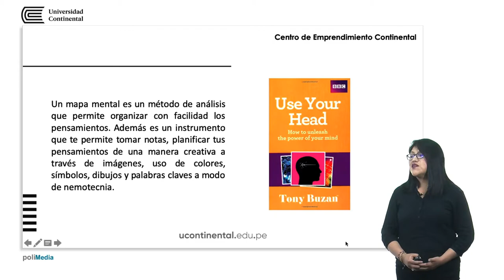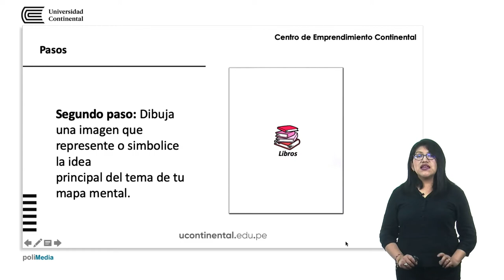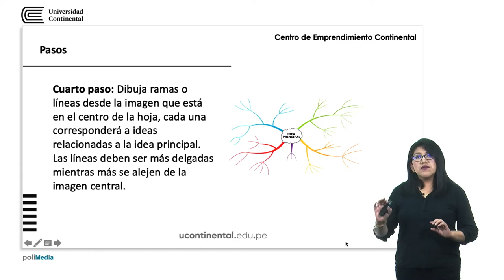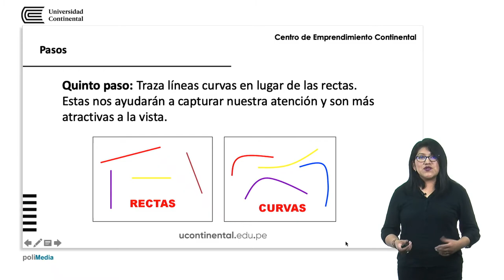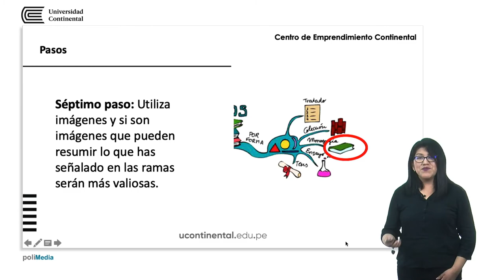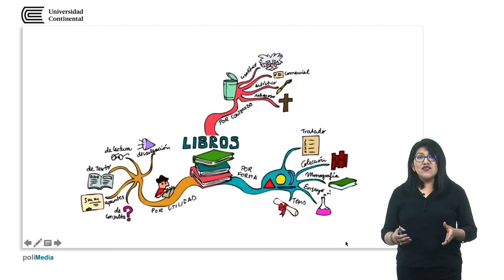Mapa mental - 2